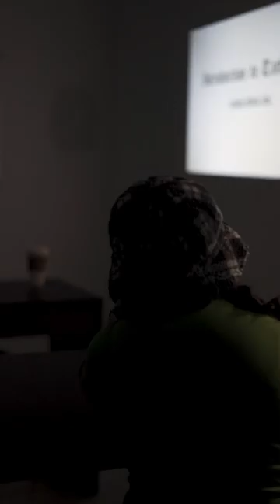Colibri Tattoo School Toronto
Tattoo Basics Course in Toronto!

Have you always wanted to tattoo but didn’t know where to start? Join our Tattoo School today! Click the link below for all course information and to inquire.